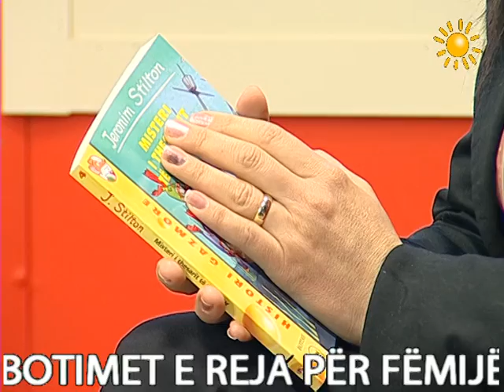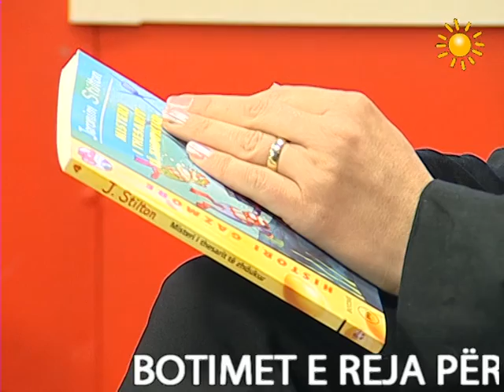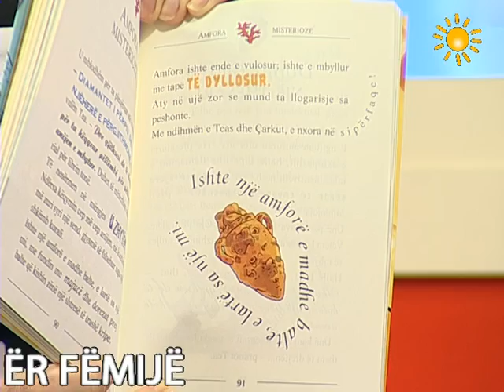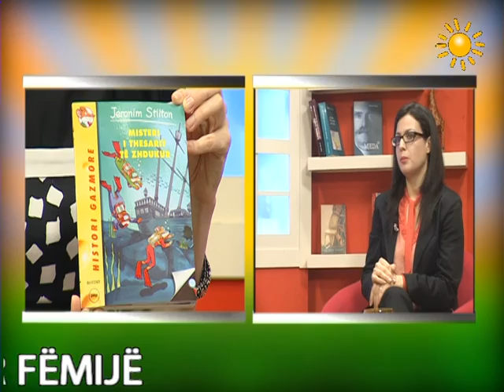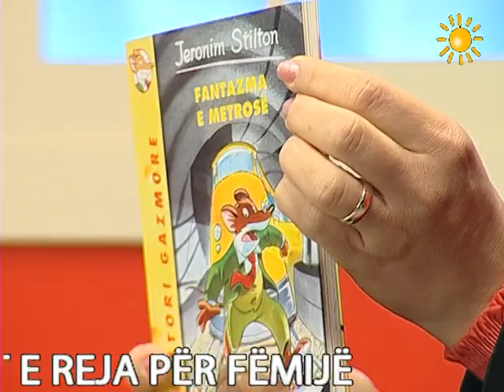RREZE DIELLI 07 MARS 2013 NJE LIBER PER JU